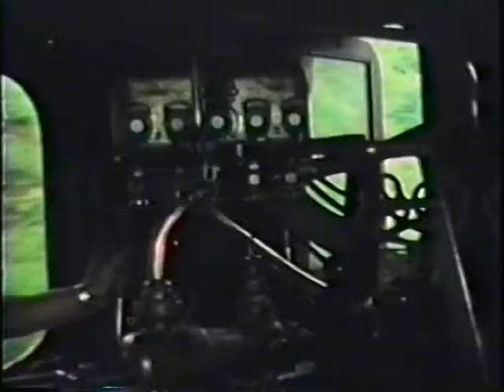The Great Venezuelan Railway 1978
The Great Venezuelan Railway was opened on February 1st 1894 following six years of construction. The railway connected the Capital, Carracas, to city of Valencia, the capital of the state of Carabobo. The railway was a total of 111 miles long (179Km) and was considered one of the great engineering accomplishments in Venezuela for its time. The railway finally closed in 1963.
Between 1976 and circa 2000. A section of the line between Los Teques and El Encanto, 7km, was open as a tourist attraction. Sadly this is now no more.
In 1997 I was invited to visit the railway by my friends Jaime and Francisco. Both of these gentelmen were instrumental in the early success of the preservation movement on the line.
The still images in this short sequence were taken from my own video, shot when I last visited the railway in April of 1997. The railway was operational then. All of the vintage footage, both steam and diesel, was taken by a dear friend, Jaime Oliva Esteva , in 1978.
Today, sadly, the scene is one of neglect and abandonment.
I hope that you enjoy this short presentation.
Glen Beadon Dec 2010